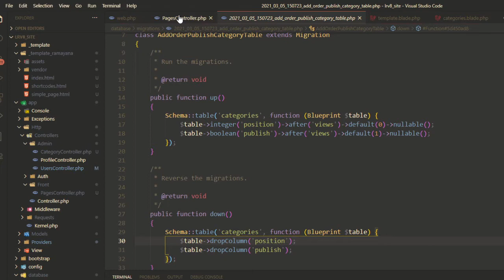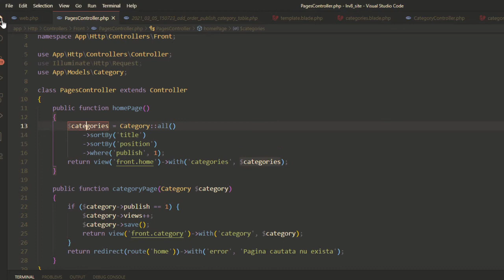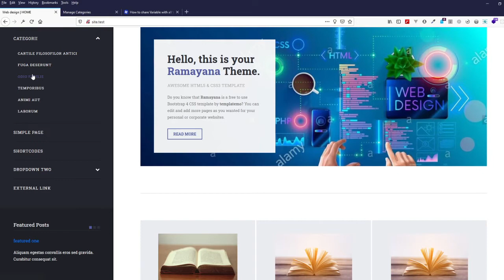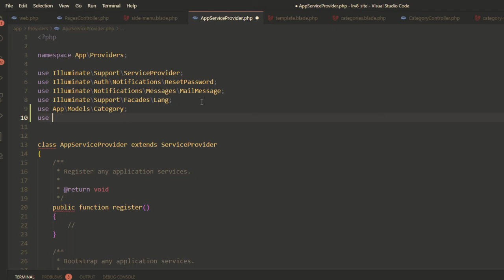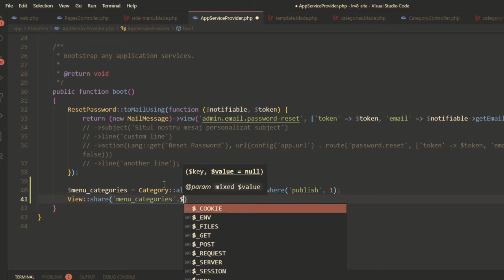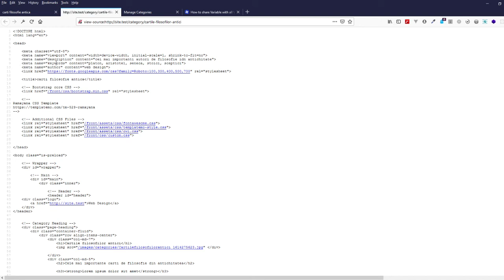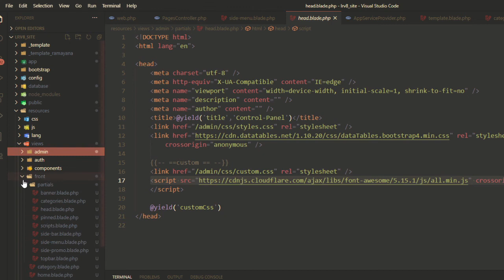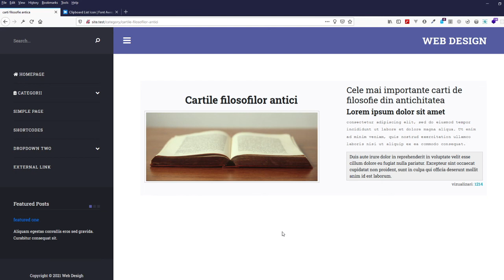19. Laravel II - Afisarea listei de categorii in meniul lateral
In acest tutorial vom afisa in meniul lateral din frontend lista categoriilor - desigur cu link spre pagina categoriei respective.

Pentru inceput, pentru pagina home vom mai introduce un al doilea criteriu de sortare pentru sectiunea cu cardurile css ale categoriilor.

Apoi vom trece la implementarea meniului lateral pentru categorii de tip drop-down.
Problema de care ne vom lovi este aceea ca trebuie sa avem la dispozitie in orice pagina o variabila care sa contina lista de categorii. Acest lucru il vom obtine folosindu-ne de fatada View::share in AppServiceProvider.

In incheiere vom inlocui in sablonul blade din frontend fontawesome 4 cu fontawesome 5 folosit si in backend.